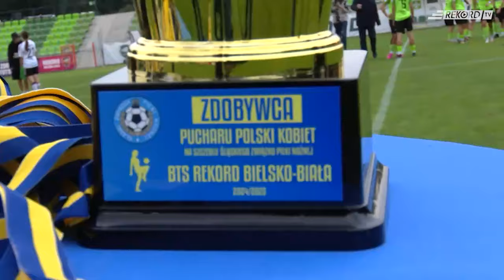Pucharowa kobieca środa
Aż dwa zespoły "rekordzistek" kontynuują rywalizację w piłkarskim  Pucharze Polski, w środę zagrają kolejne spotkania. Rozmawiamy z trenerem Michałem Majnuszem, opiekunem zespołu U-18 oraz Mateuszem Żebrowskim, szkoleniowcem zespołu seniorek.